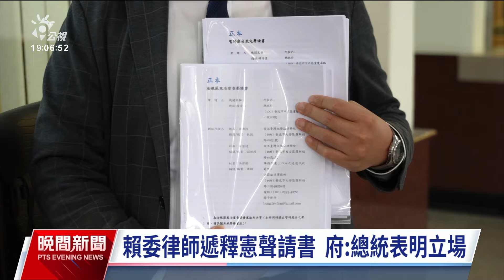總統今委律師遞釋憲聲請 強調國會應改革但需合法｜20240628 公視晚間新聞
國會職權法案生效，總統賴清德今（28）日委由律師向司法院遞交釋憲聲請書，提起憲法訴訟。而行政院長卓榮泰在法案生效後，上午首度赴立法院備詢，卓榮泰表示，今日到立法院就是要「以身試法」，希望質詢與備詢者雙方彼此尊重。傳出藍營擬8月召開臨時會，行使國會調查權及通過重大法案；民眾黨也將提延會，處理NCC人事案。